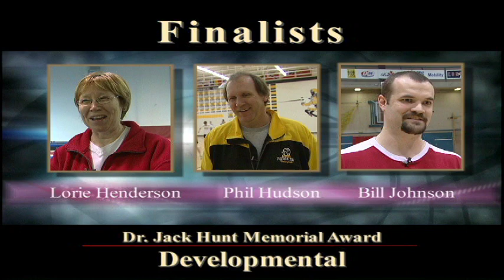2005 Coaching Manitoba Coaching Excellence Awards (Part 2)- Daryl F. of Glenboro finalist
Part 2 of the 2005 Coaching Manitoba Excellence Awards ceremonies.

For the second time, Daryl F. of Glenboro School was nominated as a Finalist in the Coach of the Year Award for the Peter Dick Award for coaches in the Manitoba School System.

At that year, Daryl was on his 31st year of coaching high school sports, in particular boys volleyball.